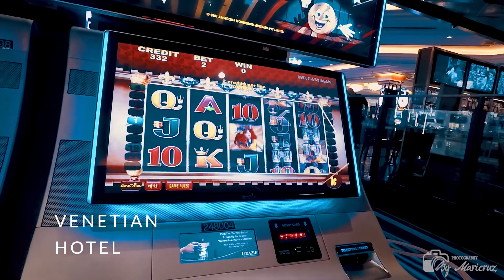Las Vegas Baby!!!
Hey! Last month I traveled for the very first time to Las Vegas! Wooot wooot!. that was an incredible trip, I joined a very fun group of friends from TRIBE (as always ^_^)... I had a blast experience and enjoyed every single day. This video is too short to show you what I experienced but at least I can share with you just a little bit of Las Vegas.

Special Thanks to TRIBE
▽ Follow TRIBE: